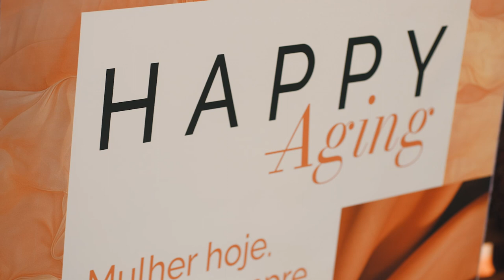Happy Aging Brasília Shopping 2024